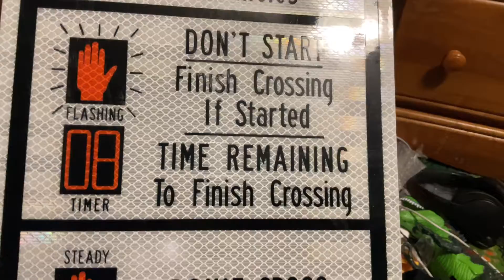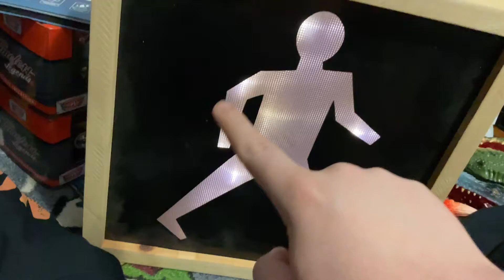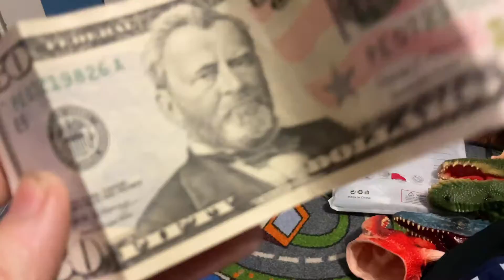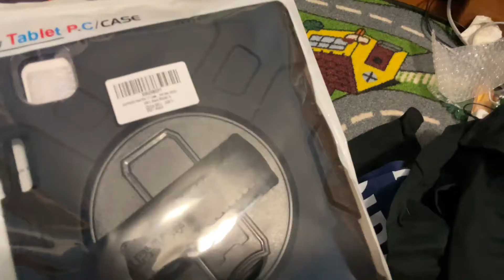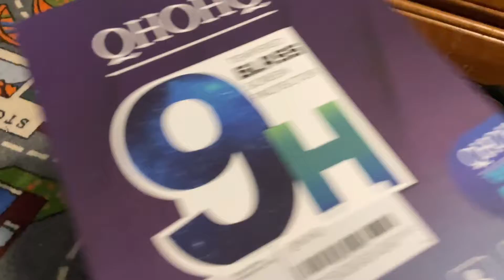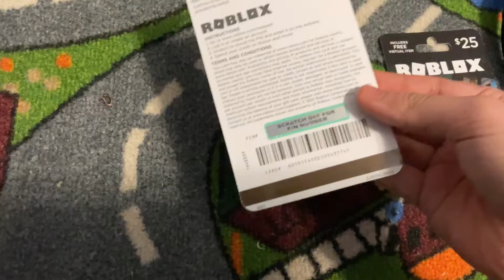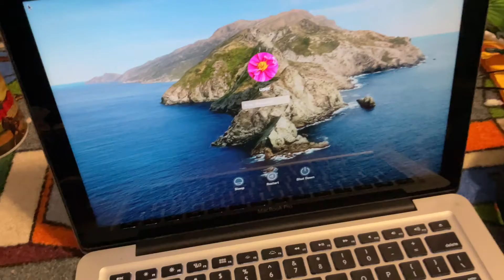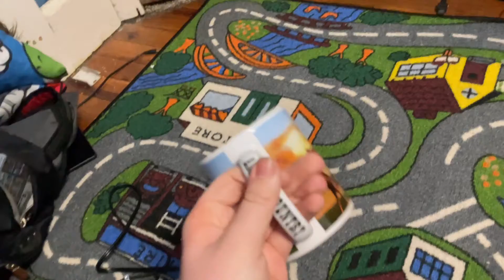Things I Got For Christmas 2021